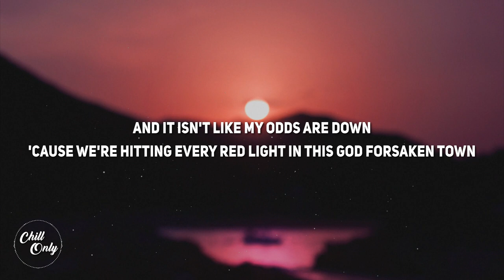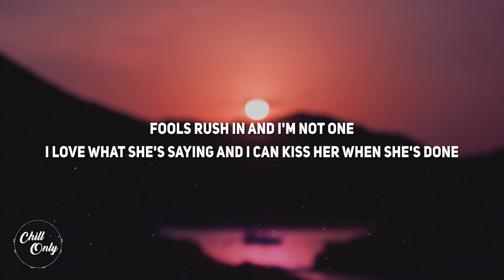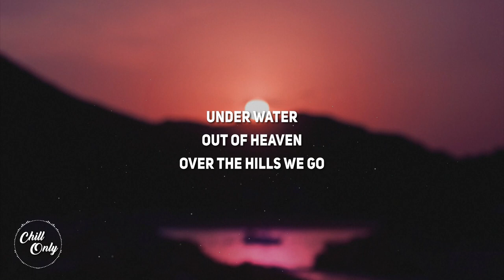Prince of Eden - Swain (Lyrics)